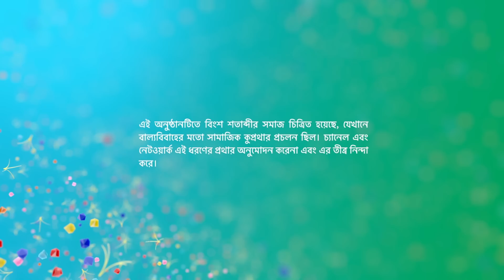Episode 39 | Part 1 | কমলাওশ্রীমানপৃথ্বীরাজ | সোম - রবি | 6:30 PM